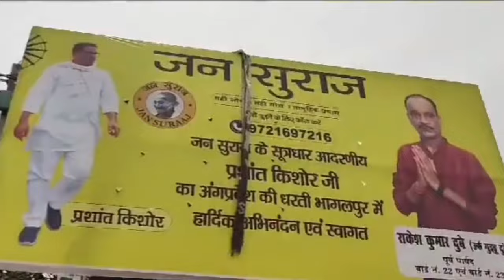डी टू डी करते हुए जन सुराज के कर्मठ, जुझारू और ईमानदार जनसुराजी योद्धा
डी टू डी करते हुए जन सुराज के कर्मठ, जुझारू और ईमानदार जनसुराजी योद्धा shareworkmanoj news new viralreels letestnews bihar bihari prashantkishor जन सुराज

For this episode, I went to Bihar’s Begusarai to interview Prashant Kishor during his ongoing Jan Suraaj Padyatra.

PK, who has left the path of political strategy, is now claiming to be on a mission to help the people of Bihar, fix its politics and transform the condition of Bihar.

On the sides of his Padyatra, I sat down with PK to discuss his vision for Bihar, his intimate relationships with PM Modi and CM Nitish Kumar, who is funding Jan Suraaj and if they are going to contest Lok Sabha Elections?

Apart from following Gandhi, who does PK look up to and does he ever feel guilty for helping a politician win in the past. From PK’s never seen before laugh, screen time and therapy, we covered it all. Presenting, My Crazy Day Inside Prashant Kishor’s Jan Suraaj Yatra.